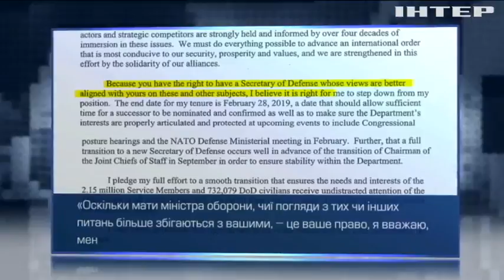Урядова криза у США: чому подав у відставку очільник Пентагону?